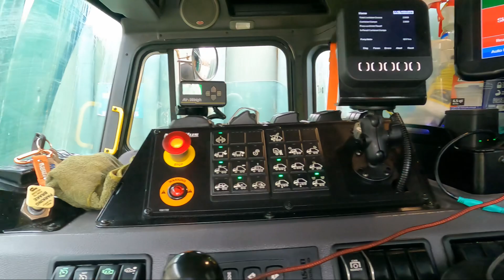At the Docks. Dumping cans🚛